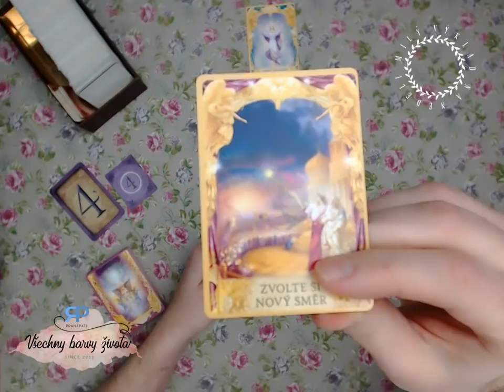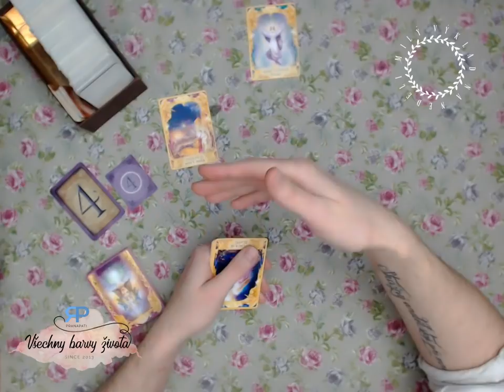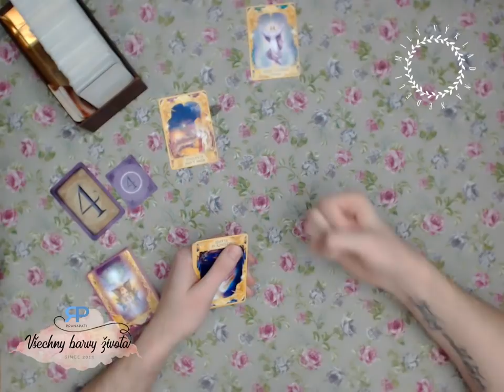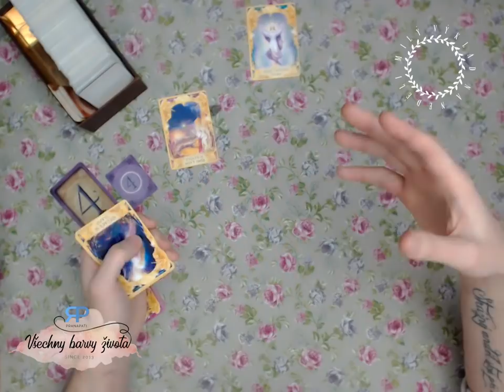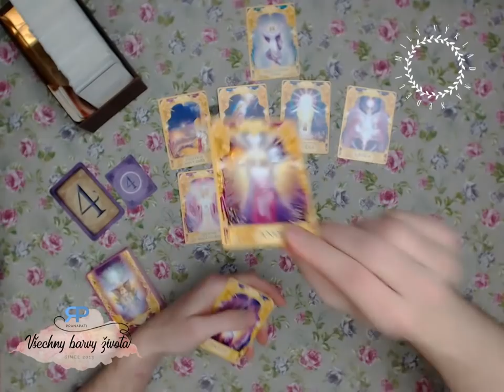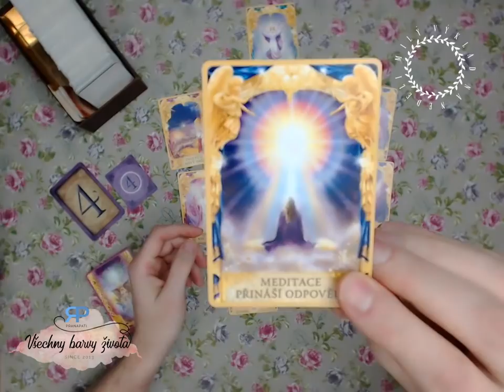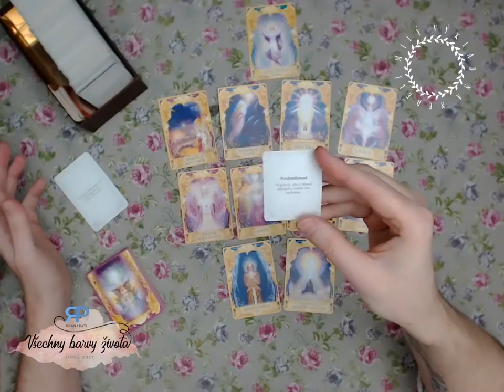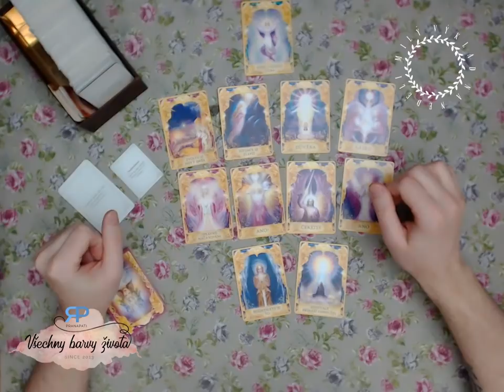Milý výklad na neděli #3.2 - povídání u karet (NADČASOVÝ VÝKLAD)